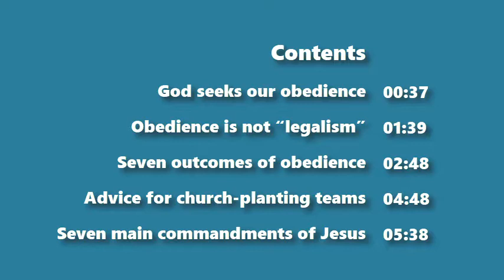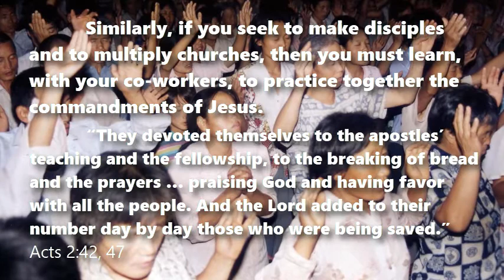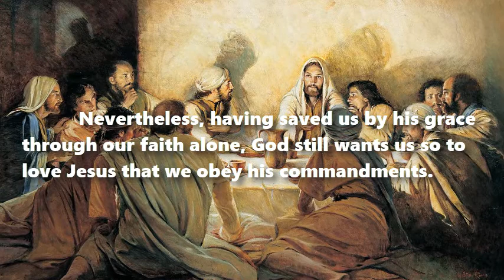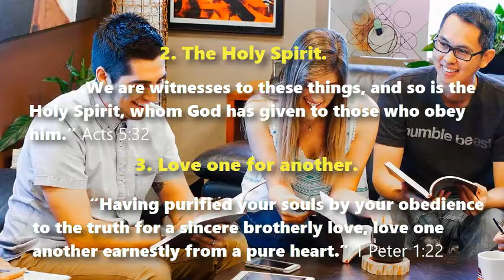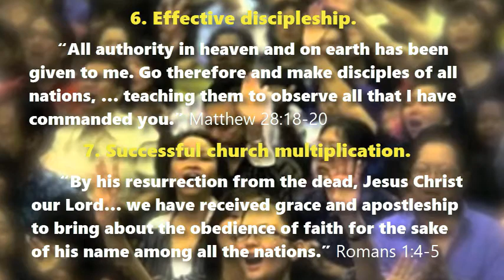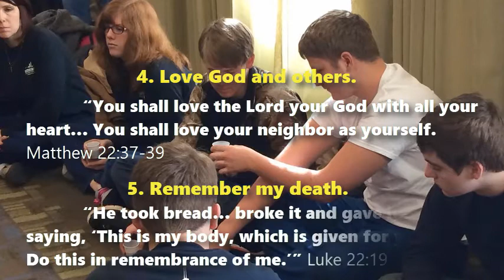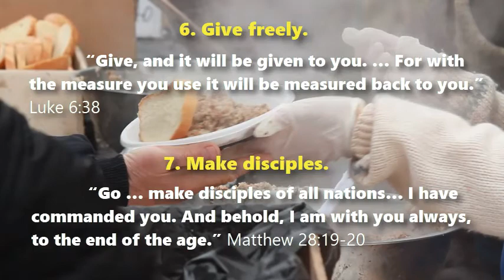“Obey My Commandments!”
Republished with new music because of an accusation of copyright violation.

A Key to Church Multiplication

God seeks our obedience

Under the Law of Moses, God made many promises to those who would obey together his commandments.

“If you obey the commandments of the Lord your God …, by loving the Lord your God, … then you shall live and multiply, and the Lord your God will bless you in the land that you are entering to take possession of it Deuteronomy 30:16.” Deuteronomy 30:16

Similarly, if you seek to make disciples and to multiply churches, then you must learn, with your co-workers, to practice together the commandments of Jesus.

“They devoted themselves to the apostles’ teaching and the fellowship, to the breaking of bread and the prayers … praising God and having favor with all the people. And the Lord added to their number day by day those who were being saved.” Acts 2:42, 47

Obedience is not “legalism”

“By grace you have been saved through faith. And this is not your own doing; it is the gift of God, not a result of works, so that no one may boast.” Ephesians 2:8-9

This truth excludes “legalism” as a way in which to please God who has saved you who believe in Jesus.

“We hold that one is justified by faith apart from works of the law.” Romans 3:28

Nevertheless, having saved us by his grace through our faith alone, God still wants us so to love Jesus that we obey his commandments.

“If you love me, you will keep my commandments. … You are my friends if you do what I command you.” John 14:15; 15:14

Seven outcomes of obedience

Those who obey together Jesus’ commandments receive all that he has promised. For example:

1. Eternal salvation.
“Although (Jesus) was a son, he learned obedience through what he suffered. And being made perfect, he became the source of eternal salvation to all who obey him.” Hebrews 5:8-9

2. The Holy Spirit.
“We are witnesses to these things, and so is the Holy Spirit, whom God has given to those who obey him.” Acts 5:32

3. Love one for another.
“Having purified your souls by your obedience to the truth for a sincere brotherly love, love one another earnestly from a pure heart.” 1 Peter 1:22

4. Freedom from habitual sins.
“You who were once slaves of sin have become obedient from the heart … and, having been set free from sin, have become slaves of righteousness.” Romans 6:17-18

5. Increased joy and peace.
“Your obedience is known to all, so that I rejoice over you… The God of peace will soon crush Satan under your feet.” Romans 16:19-20

6. Effective discipleship.
“All authority in heaven and on earth has been given to me. Go therefore and make disciples of all nations, … teaching them to observe all that I have commanded you.” Matthew 28:18-20

7. Successful church multiplication.
“By his resurrection from the dead, Jesus Christ our Lord… we have received grace and apostleship to bring about the obedience of faith for the sake of his name among all the nations.” Romans 1:4-5

Advice for church-planting teams

● Form teams into temporary little churches that obey together Jesus’ commandments, including the Lord’s supper.
● Authorise church planters, evangelists and local leaders to start obeying immediately Jesus’ main commandments in new cells.
● Teach Jesus’ main commandments as part of evangelism.
● Instruct new believers in obedience to Jesus’ commandments, from the start.
● Consider no new church to be planted until its members obey regularly Jesus’ main commandments.

Seven main commandments of Jesus

1. Repent and believe the Good News.
“The kingdom of God is at hand; repent and believe in the gospel.” Mark 1:15

2. Baptise new believers.
“Make disciples of all nations, baptizing them in the name of the Father and of the Son and of the Holy Spirit.” Matthew 28:19

3. Pray in my Name.
“Until now you have asked nothing in my name. Ask, and you will receive, that your joy may be full.” John 16:24

4. Love God and others.
“You shall love the Lord your God with all your heart… You shall love your neighbor as yourself. Matthew 22:37-39

5. Remember my death.
“He took bread… broke it and gave it to them, saying, ‘This is my body, which is given for you. Do this in remembrance of me.’” Luke 22:19

6. Give freely.
“Give, and it will be given to you. … For with the measure you use it will be measured back to you.” Luke 6:38

7. Make disciples.
“Go … make disciples of all nations… I have commanded you. And behold, I am with you always, to the end of the age.” Matthew 28:19-20